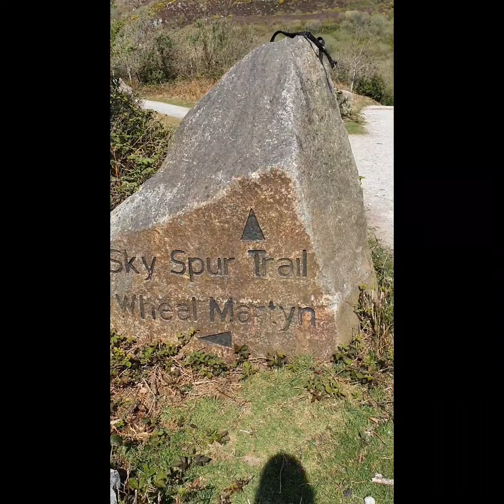Running Cornwalls Clay Trails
Sky Spur Trail amongst The Clay Trails surrounding St Austell , Cornwall.

They are brilliant for walking, running and cycling.

Follow me on Strava to check out more of this fantastic part of the Southwest: